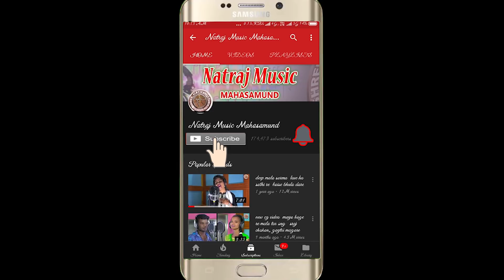cg song bojpuri song skul ma faisan colrg ma faisan rohit chohan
Album - skul ma faisan colrg ma faisan
Song - skul ma faisan colrg ma faisan
Artist -
Singer - rohit chohan
Lyrics- ajay dhruw
Camera Man -JIMESH RAJPUT
Choreographer -